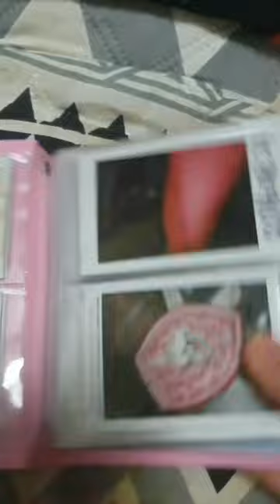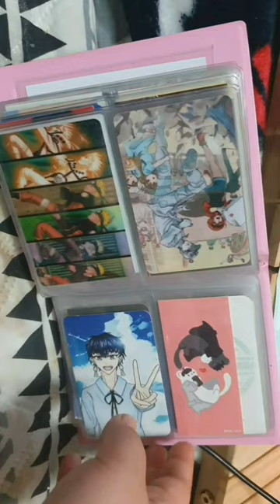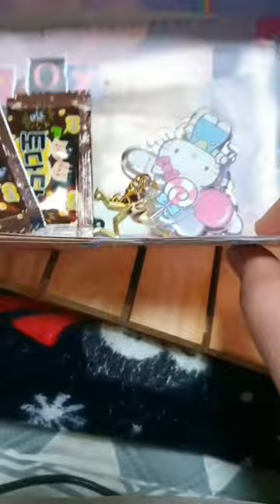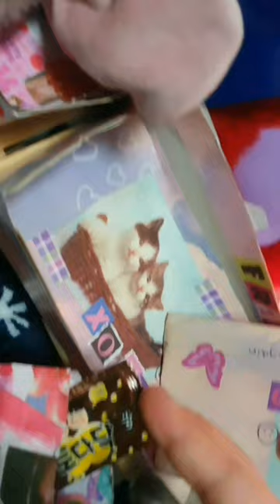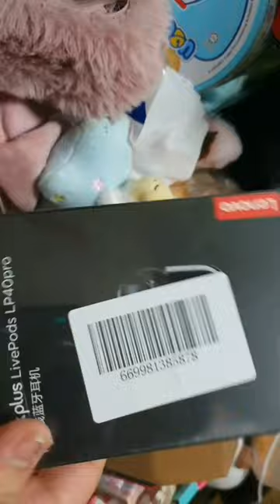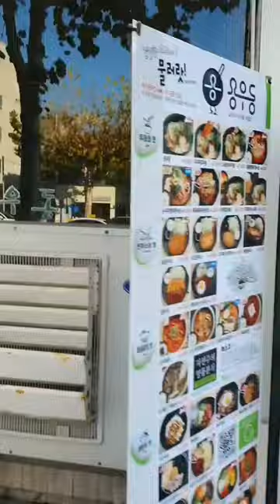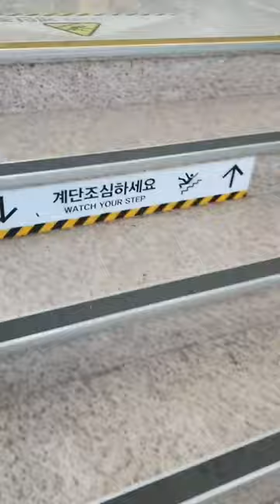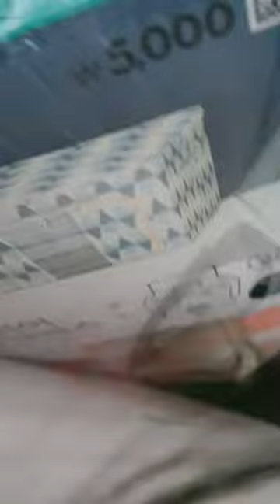2022.11.19.(토요vlog) / 랩핑지로 박스 만들기 / 이어폰 추천 / 회사 가서 물건 가져오기 / 하루종일 청소 / 바쁜 주말 /